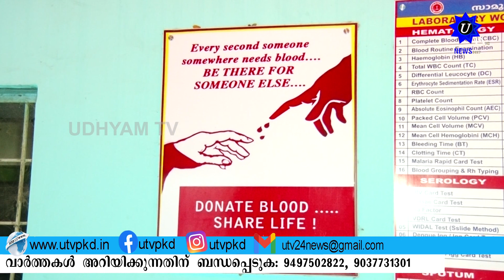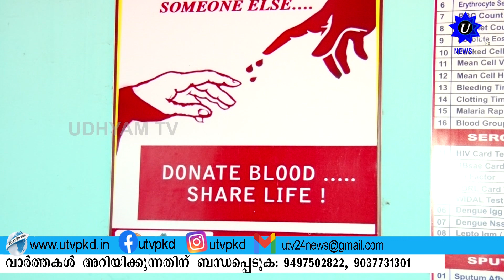UTV MORNING NEWS 14 06 2022